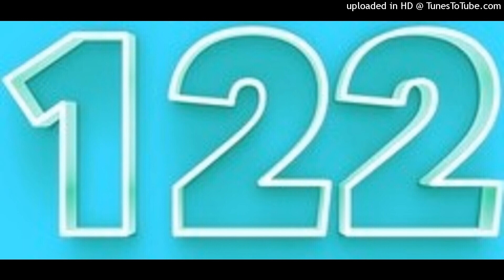4 YEAH produced & arranged by FASHAWN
funky house banger for the party people to jack their bodies to special thanks & credits to easybrain corp